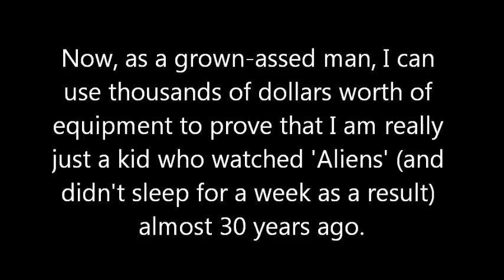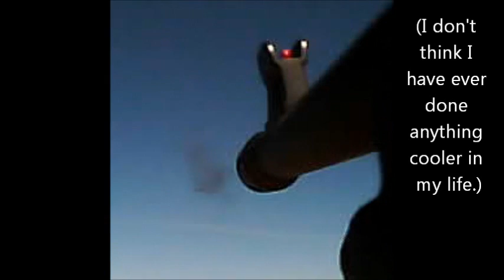Aliens facehugger target made from a popper and pigeon flipper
I'm supposedly a grownup, but I used expensive equipment to indulge my imagination fueled from a nearly 30 year old movie.